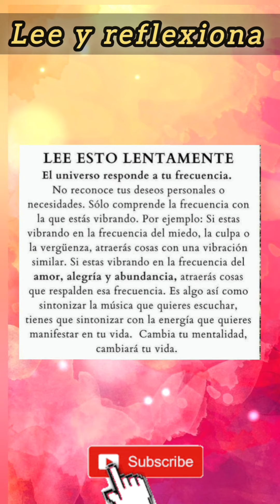Si! por eso es tan importante ser Positivo!